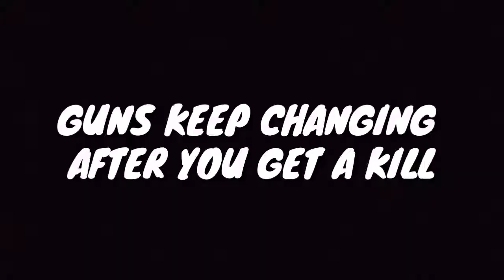GUN GAME MOSHPIT | NEW MODE | CALL OF DUTY:(M)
Fast KILLS with different GUNS, guns keep changing and we keep slaying them so hey Guys Welcome to my channel If you are new here SUBSCRIBE and leave a LIKE it's really motivating.It's just a click for you but a lot to me, I hope you have a amazing day.

Music in this video
song:NEFFEX - Grateful

[YOUR ONE CLICK THAT'S IT]